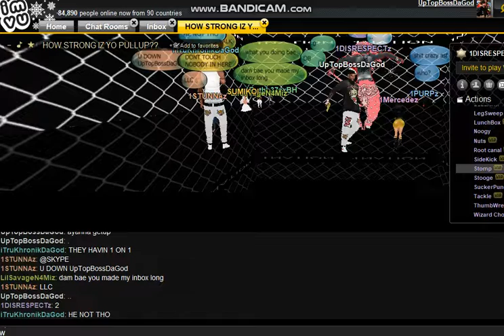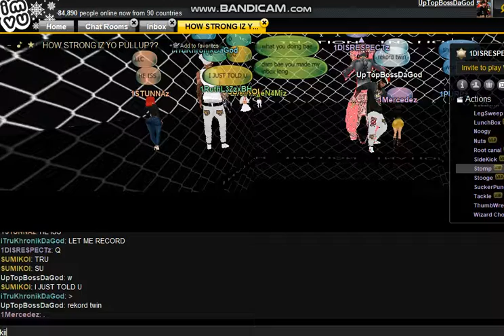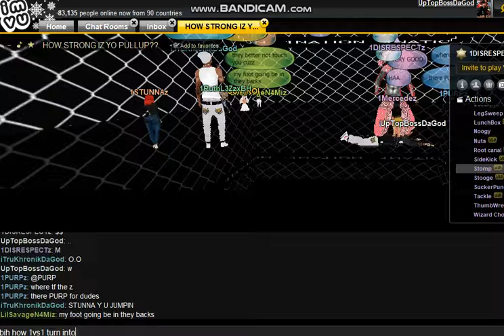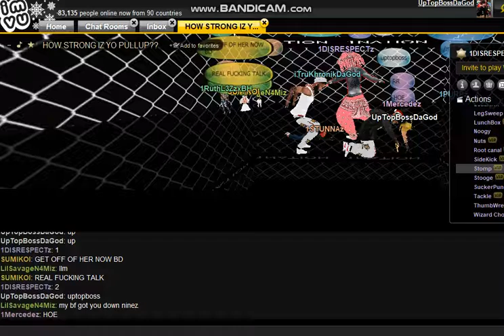1DISRESPECTz GOT BEATEN 1VS1